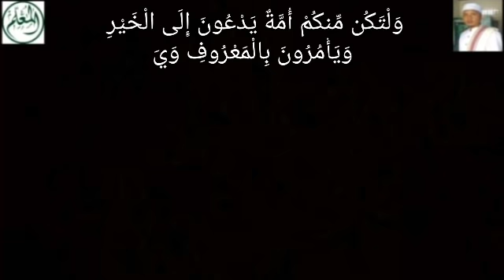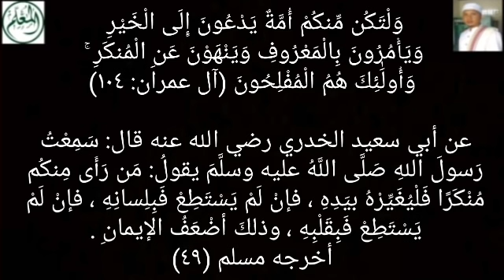Jika Tak Lakukan ini - Maka Do'a-Do'a Kita Semua - Tak Ada Yang Dikabulkan